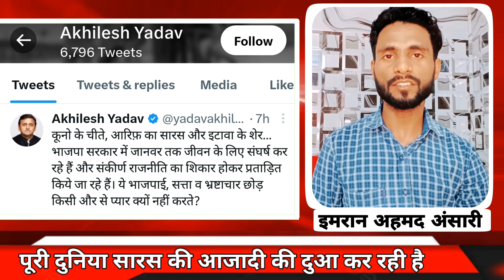राजनीति का शिकार हुआ सारस | अखिलेश यादव ने किया ट्वीट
सारस के लिए कोर्ट पहुंच गए आरिफ
Uttar Pradesh news
village Mandakh Majre
Nachta hua saras
friendship between Arif Khan and Saras
सारस पक्षी
सारस पक्षी का वीडियो अमेठी
आरिफ और सारस की कहानी
Human and crane friendship
amethi news
stork bird friendship with human
saras and arif in amethi
dosti in amethi
अमेठी में दोस्ती
Technical Imranji
Saras ki dosti
Arif interview video
Saras kha hai
Sasar ko kya hua
सारस पक्षी को वन विभाग टीम ले गया
वन विभाग द्वारा जारी
Arif saras se jhuda
Arif saras ki dosti tut gaya
Prayagraj viral Saras aamir video
aamir Saras ka viral video
aarif Saras ka pyar viral video
aamir Saras prayagraj ka video
aamir Saras Kab se pale hai
Prayagraj viral Saras video aamir
Aamir saras ki dosti
aarif saras ki dosti
Saras Aarif ki video dikhao
Saras ko kha par rahe hai
Saras kha par hai abhi
Saras Aarif ko mila ya nhi
Arif ko saras mila ya nhi
Saras ko kya hua hai
Saras milega Arif ko
लखनऊ चिड़िया घर
कानपुर चिड़िया घर
Lucknow zoom
Kanpur zoom
Lucknow chidiya Ghar
Kanpur chidiya Ghar
CM akhilesh yadav Arif saras
Cm akhilesh yadav
Cm akhilesh singh
Akhilesh yadav

Technical Imranji
Imran Ahmad Ansari

teaching, scholarship, and research. fair use is a use permitted by copyright statute that might otherwise be infringing. non-profit education or personal use tips the balance in favour of fair use"